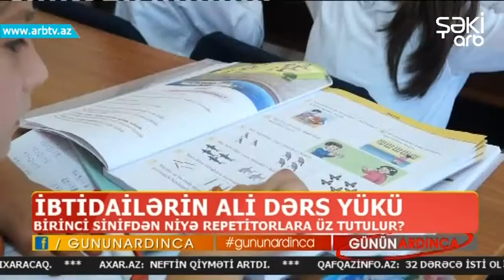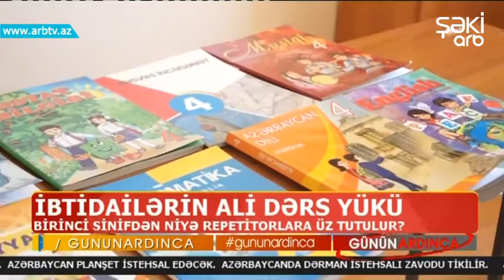"GUNUN ARDINCA" IBTIDAILERIN AGIR DERS YUKU